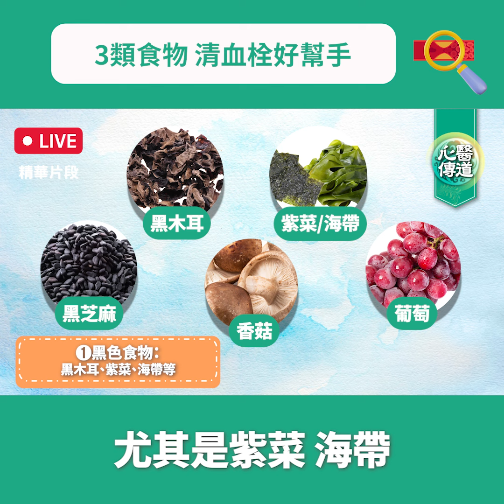🔥3類食物 清血栓好幫手 完整版影片在置頂留言！ 【醫道心傳】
直播 🔴【💖清血管！防心梗中風】中醫師吳國斌線上問答🌟手腳麻胸悶痛，是血液太黏稠警訊？如何清血管恢復年輕彈性？7類防血栓食物快來收藏🎁

▌門市資訊 歡迎自取 ▌

🔴荔枝角總店
📍門市地址：長沙灣瓊林街111號擎天廣場30樓
⏰營業時間：每日10:30 - 20:00
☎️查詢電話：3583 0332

🟢觀塘分店
📍門市地址：觀塘成業街6號泓富廣場12樓05室
⏰營業時間：每日10:30 - 20:00
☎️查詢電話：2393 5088